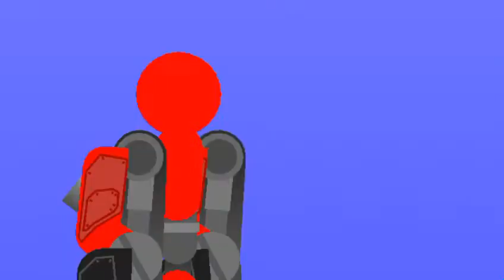Angerofstick Vs Scrull Crusher And Blaze (sticknodes bros)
Created by VideoShow Who will Win?